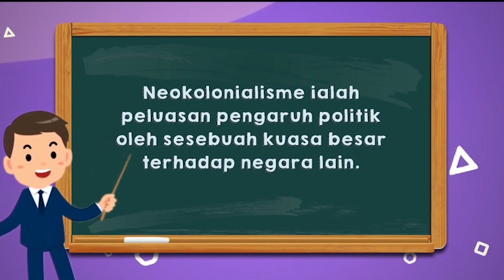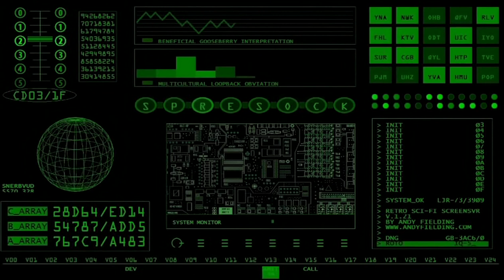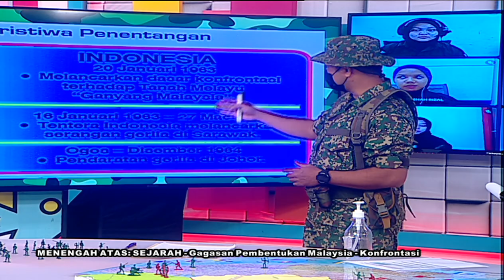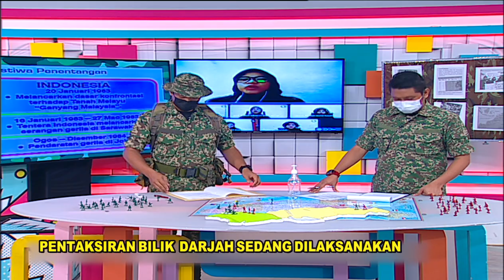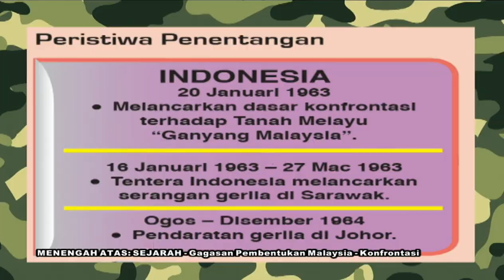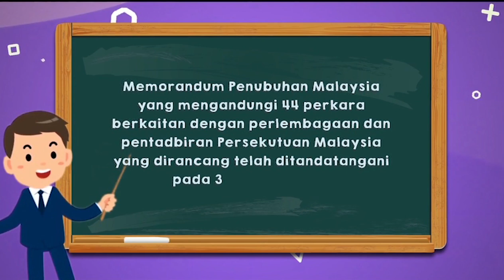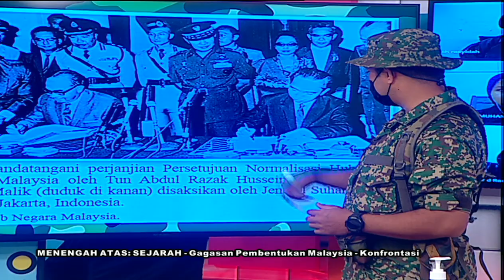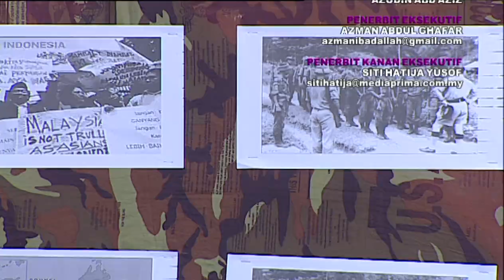DidikTV | Teroka Ep 258 | Menengah Atas | Sejarah Gagasan Pembentukan Malaysia